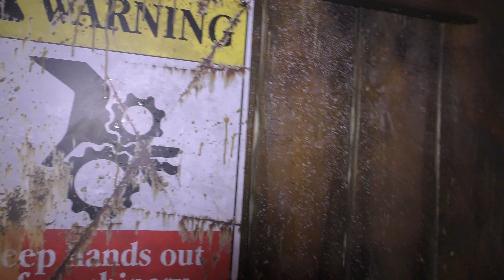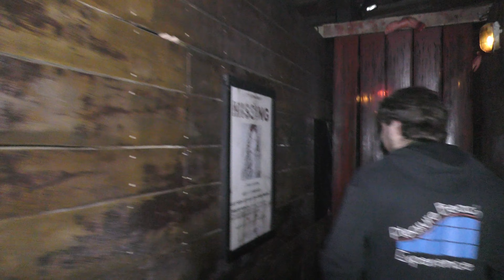Creek Freak Massacre POV | Thorpe Park Fright Nights 2019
Take a walk around Creek Freak Massacre with us, Thorpe Park's brand new maze for Fright Nights 2019! Creak Freak Massacre is located within the old Loggers Leap station building.

Our Gear:

Panasonic HC-VX980
GoPro Hero 7
RØDE VideoMic